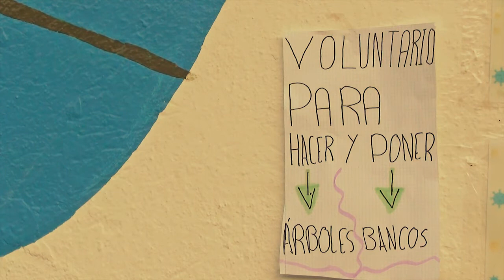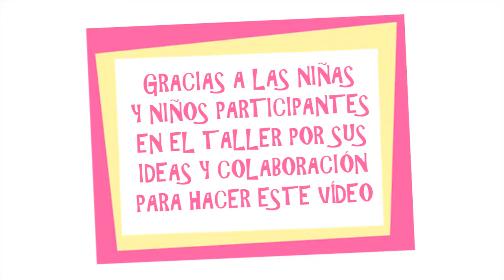EPI 2020-2021: Taller Haciendo Nuestra Peli. CEIP ALGAFEQUI